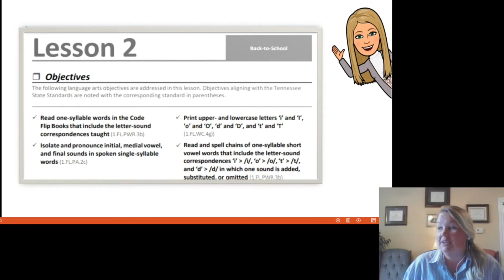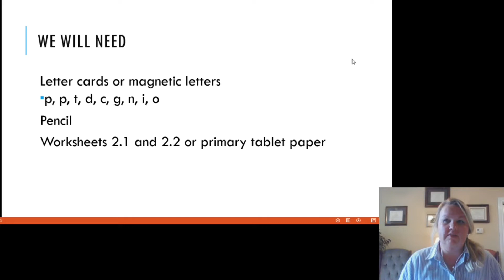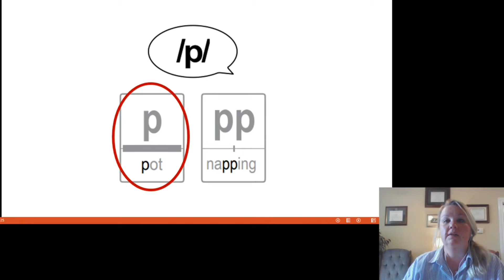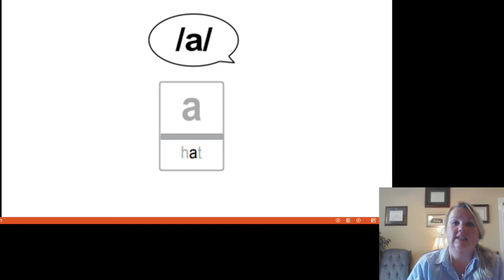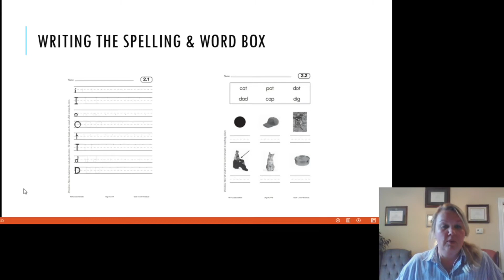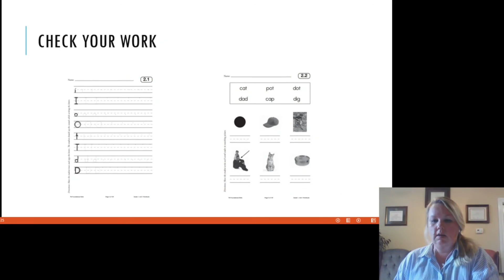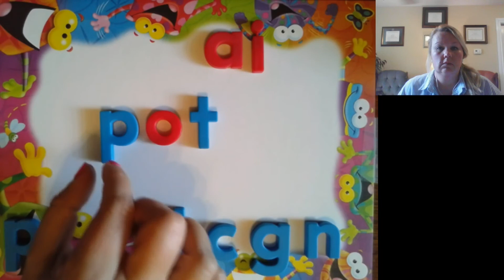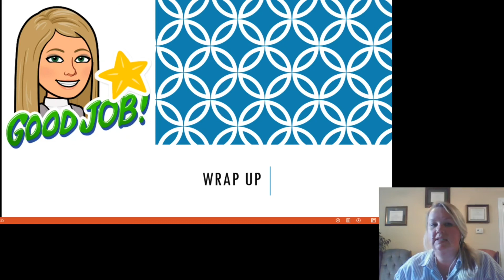Winter Foundations Bootcamp: 1st Grade Literacy Foundational Skills, Lesson 2